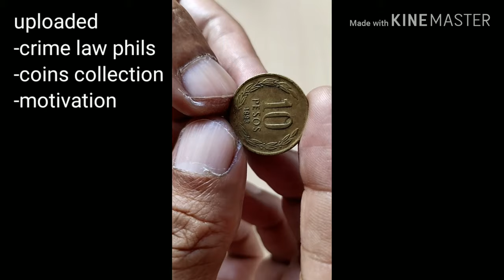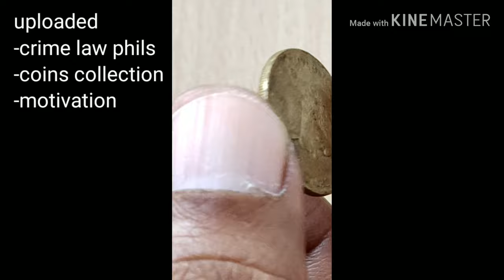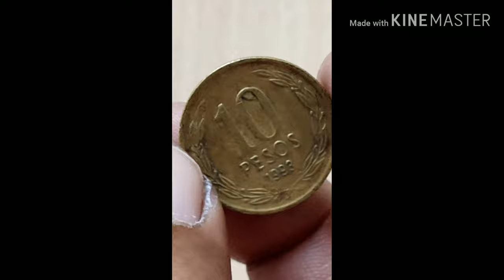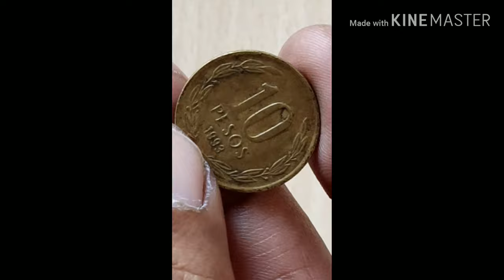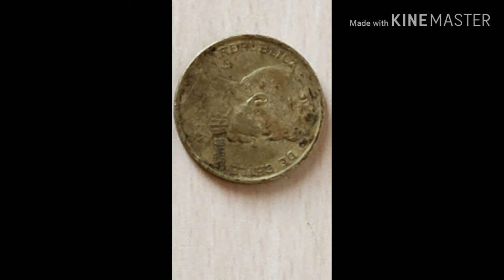TEN PESOS COIN 1993 REPUBLICA DE CHILE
Fb.pulisia coo